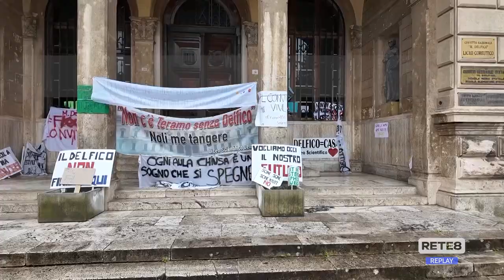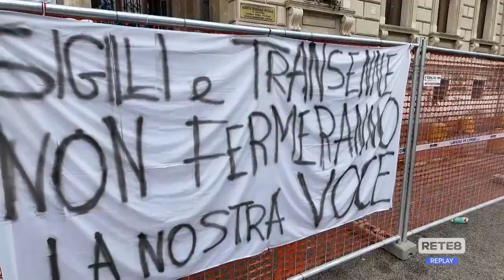Teramo - Raccolta firme per il Delfico